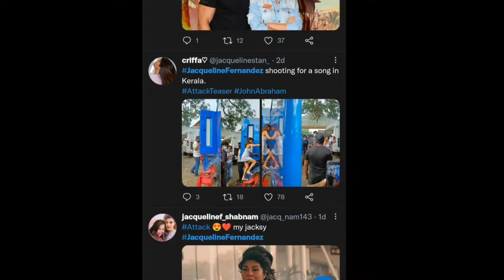Zara Zara Song | Attack | Jhon Abraham, Jacqueline Fernandez | Attack Movie Song & Trailer Details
My all equipment that I use :

➤My Smartphone
➤Voice Recorder Mic
➤ My Headphones
➤ Multimedia Speaker
➤My Earphones